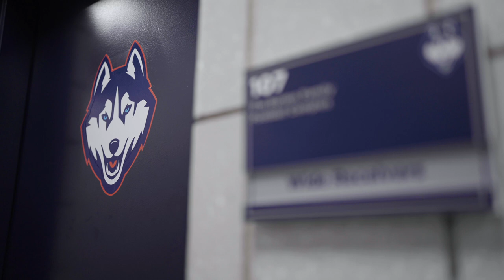The Breakdown: Episode 3 - Wide Receivers | UConn Football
A new era is beginning in Storrs with Jim Mora at the helm, the Huskies begin their journey at pre-season camp.

Episode 3 goes inside camp with the wide receivers. Hear from Wide Receiver Coach John Allen, Keelan Marion, Aaron Turner and Dajon Harrison.

New episodes of The Breakdown will be released at noon daily leading up to UConn Football's season opener at Utah State on 8/27.